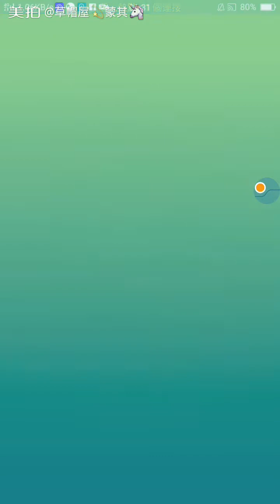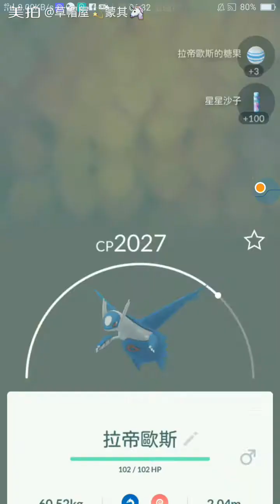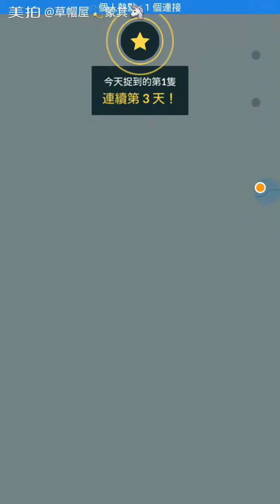大㓓公園石牌1球會心1球入魂高IV✨⚾💞💫🎉🎉